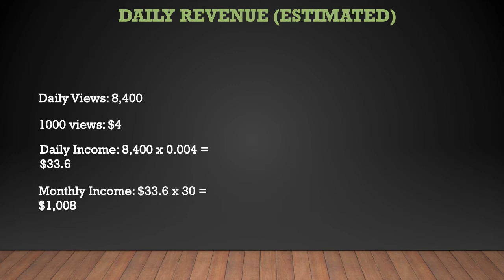Ronda's Red Sauce ➜ How much Rhonda's Red Sauce makes on Youtube